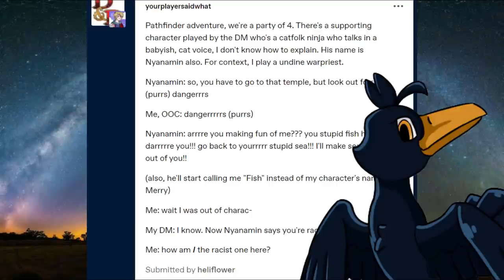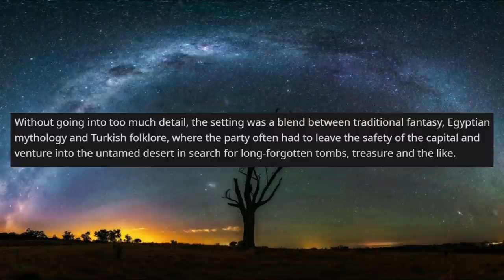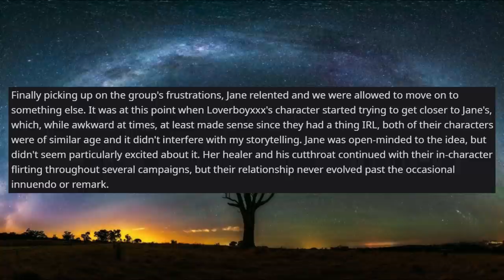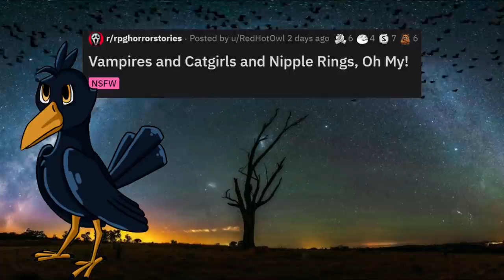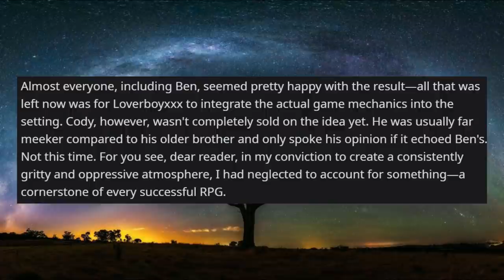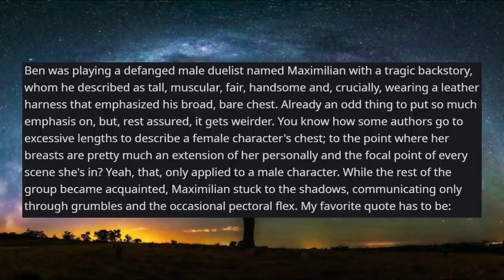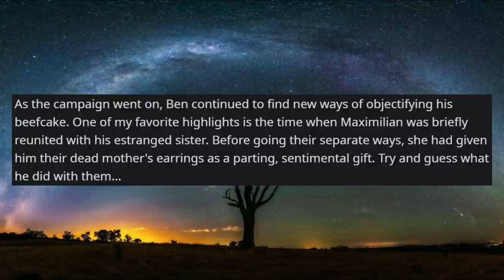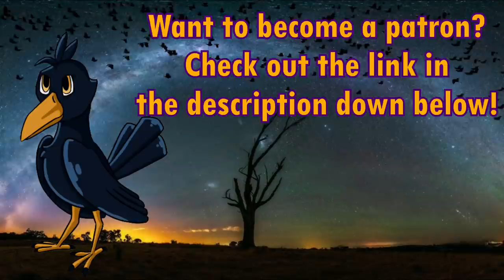Cringy CATGIRLS, Daddy MILKIES, and ERP! ft. Den of the Drake | RPG Horror Stories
Today on the Crowe's Perch, the murder will be diving into an RPG Horror Story about an unfortunate player known as Loverboy who is invited to a DM's game, and brings along the girl he's interested in. This game however, goes from bad to worse, as she attempts to ERP with one of the DMs NPC's.
In the second tale surrounding the unfortunate Loverboy, he himself takes the helm of DMing a game. This too takes an odd turn, when two brothers join his game with some...interesting characters.

A special thank you to @DenoftheDrake for reading out Nyanamin, enjoy the cat ears! ;D
And another special thank you to my patrons:
- Anja (Baroness of Beaks)
- Netscape (Count of Quills)
- Haley (Count of Quills)
- and Zerofang! (Count of Quills)

Timestamps:
First Story: 0:00
Second Story: 1:53
Second Story Thoughts: 14:09
Third Story: 15:23
Third Story Thoughts: 32:34
Outro (Patreon/Art of the Week): 33:27

Images and additional audio effects provided by
​Images and Thumbnail by Shutterstock